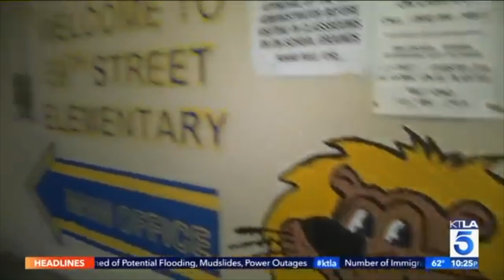Top 5 Most Attractive Actresses ❤️🥰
My Personal Choice Of The Most Attractive Actresses In Hollywood...😄🎬